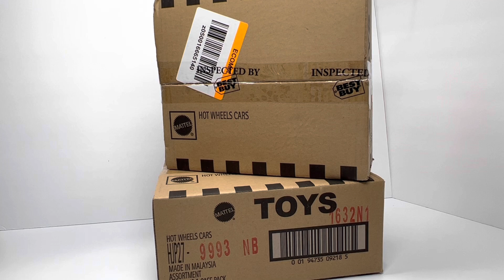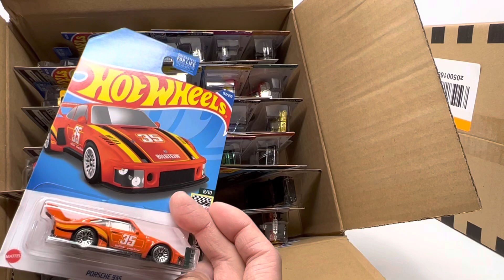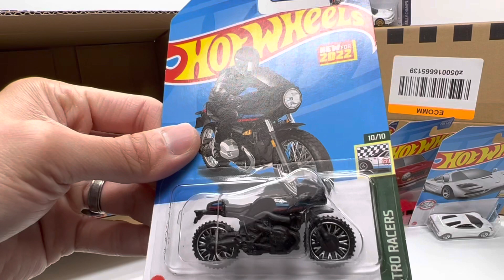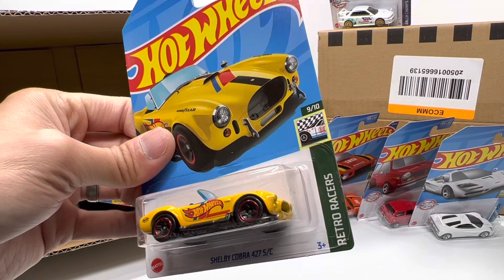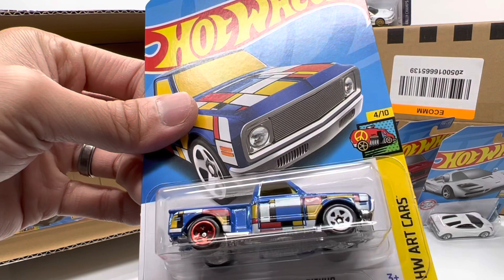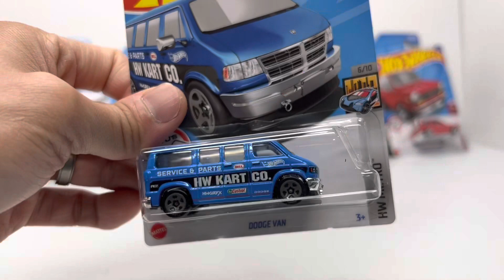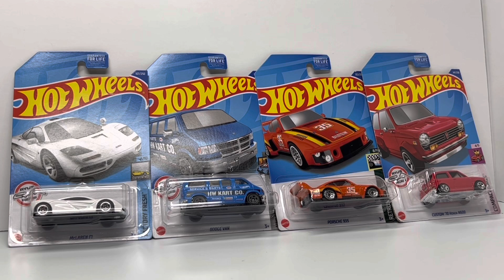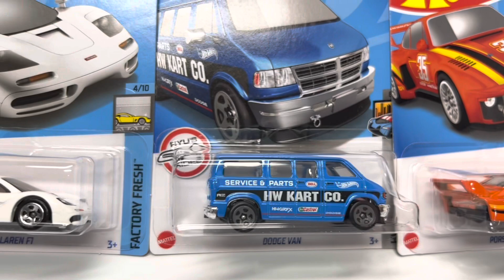2x BEST BUY 36ct HOT WHEELS UNBOXING - Subaru 22b Treasure Hunt - Honda - Dodge - Porsche - McLaren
Opening 2 Best Buy 32ct cases for exclusives and prepping for the Subaru STi Bugeye Mail In 🙌

Screenshots are from eBay.com sold listings

“Flashbulb” Hapasan

or construed as, financial advice. I am not an attorney, accountant or financial
advisor, nor am I holding myself out to be, and the information contained in this YouTube video is not a substitute for financial advice from a professional who is
aware of the facts and circumstances of your individual situation.  👍